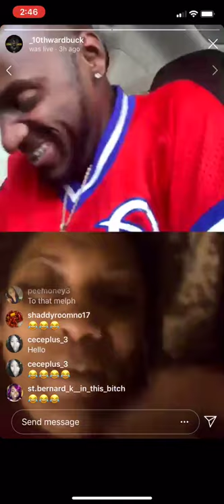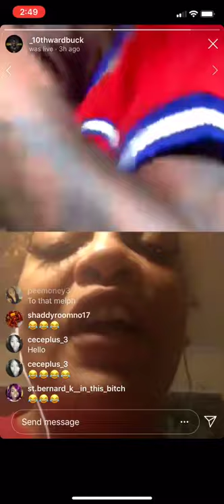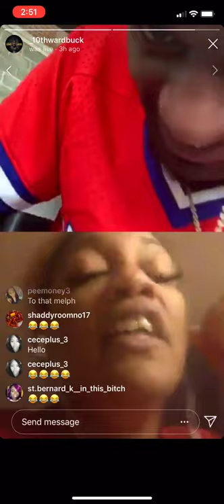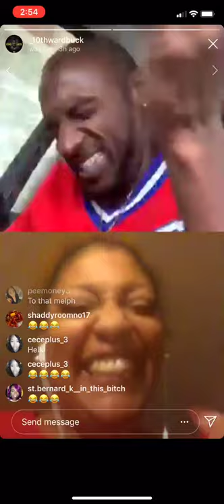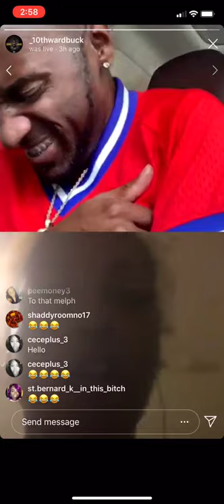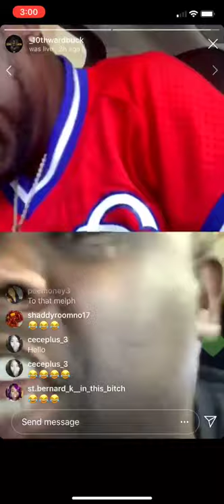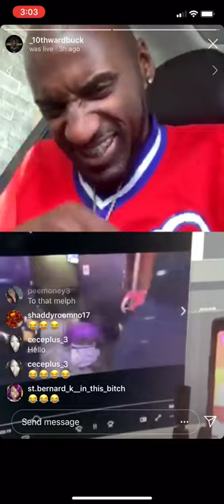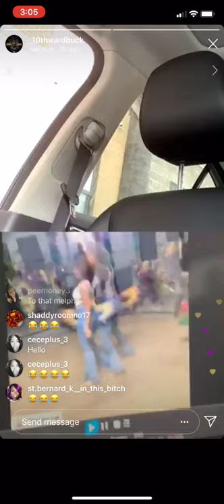10th Ward Buck added Deedie Phat and then MC Shakie Live